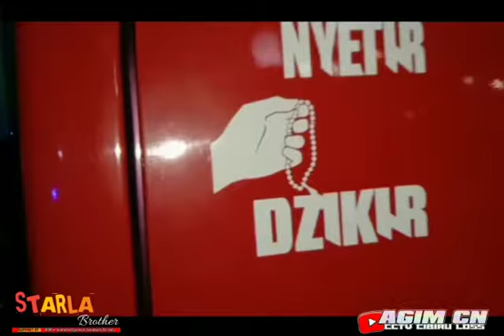cinematik truk starla sam dika towing bersama komunitas ipsb suksbumi bersatu kompak trus